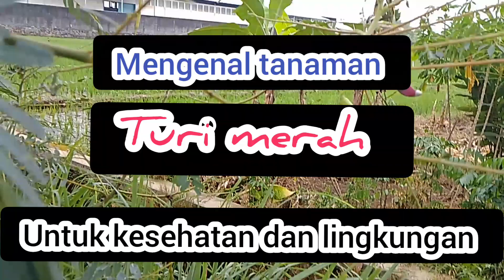Bahaya tanaman turi merah si pembunuh ayam @MASMINBUNGALIAR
bahaya tanaman turi merah si pembunuh ayam karena tanaman ini hanya untuk pakan ternak berperut tunggal (monogastrik). banyak manfaatnya untuk kesehatan manusia